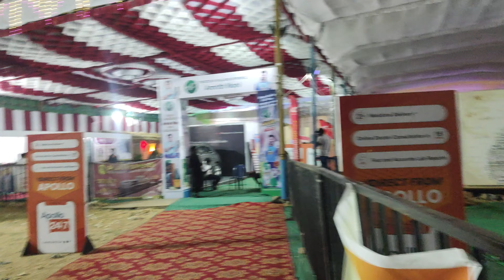Durga Puja 2023 | Navratri festival 2023 | Navratri Dandiya 2023 | garba song 2023